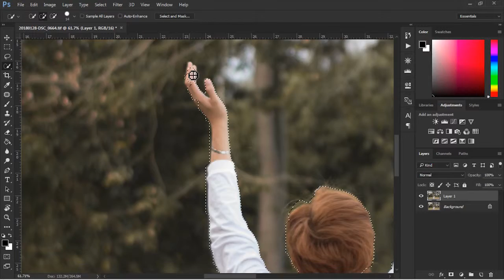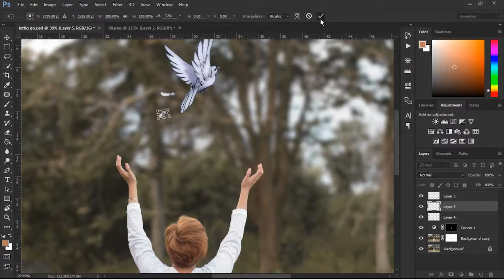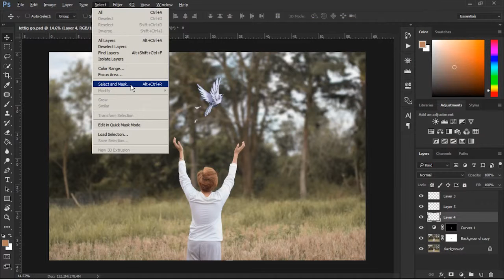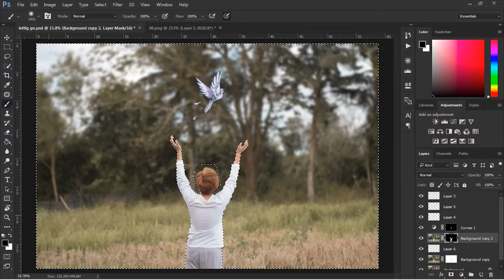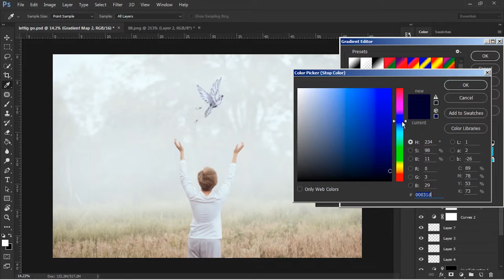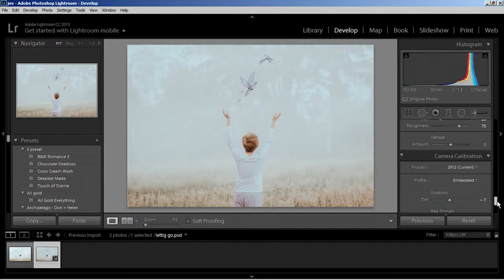Speed Edit: Letting Go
Photo manipulation and compositing thru photoshop.